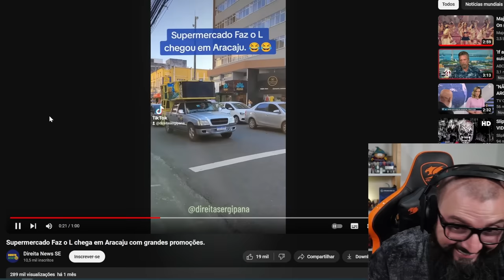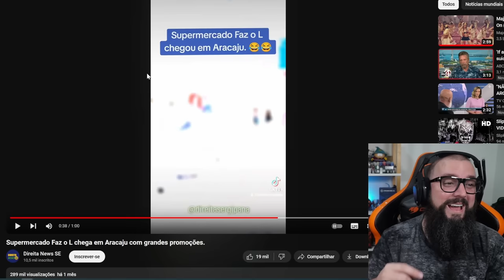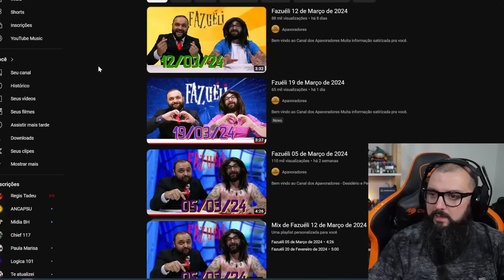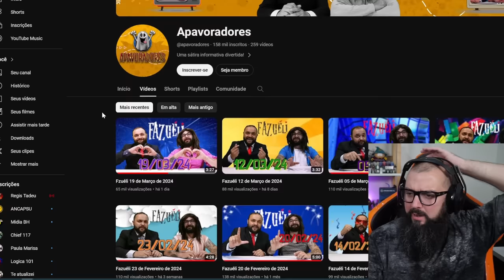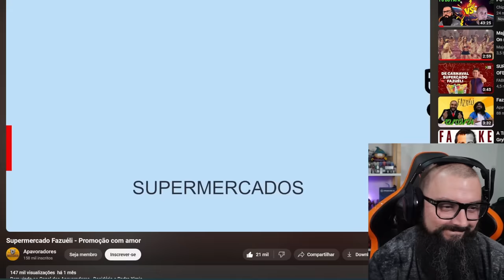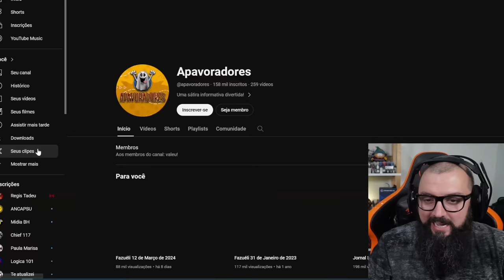Supermercado Faz o L é Real !